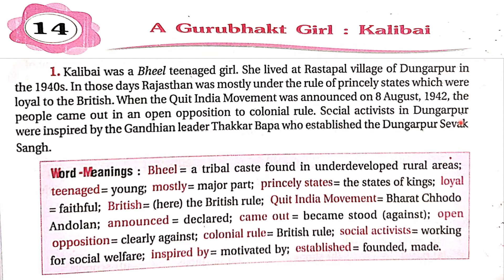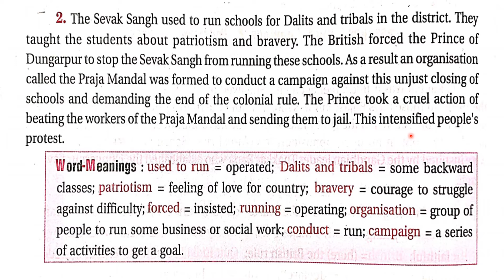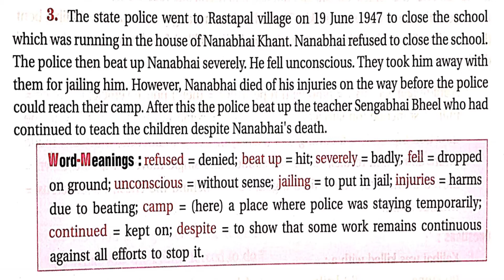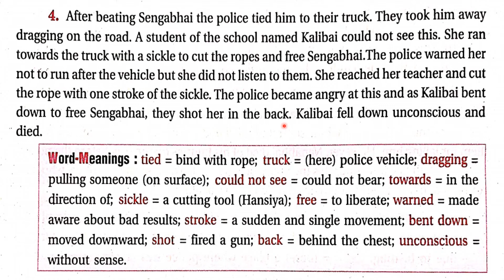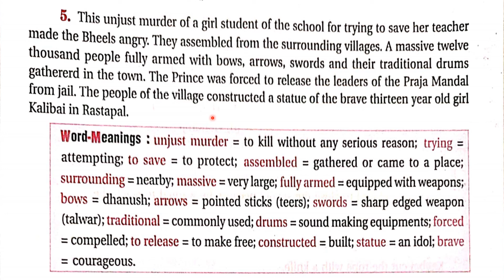A Gurubhakt Girl Kalibai # English Literature 14th Chapter 5th class